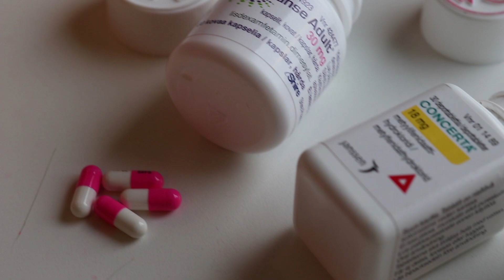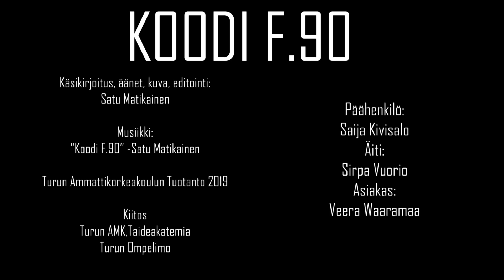Koodi F.90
Videoreportaasi ADHD:n kanssa elämisestä.

Tekijä: Satu Matikainen, Turun AMK
Pääosassa: Saija Kivisalo